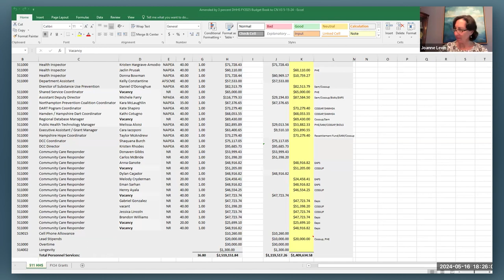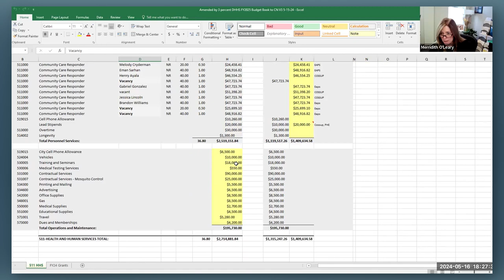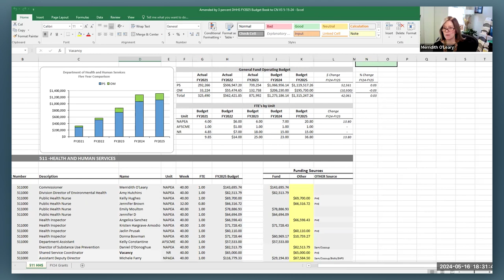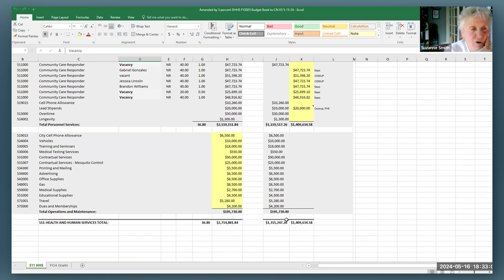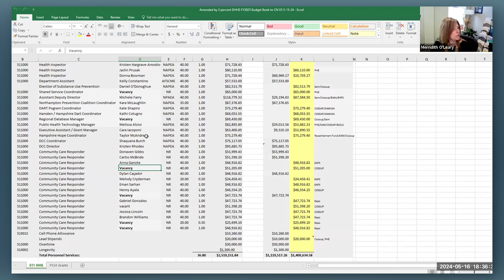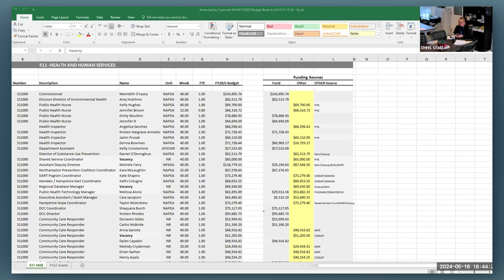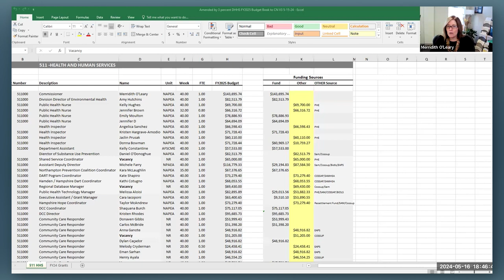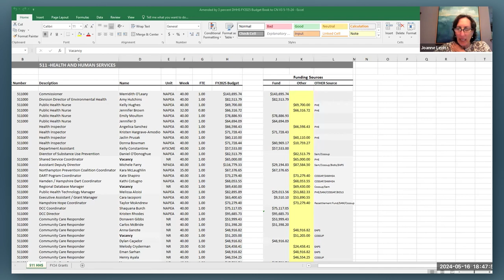Northampton Board of Health 5/16/24